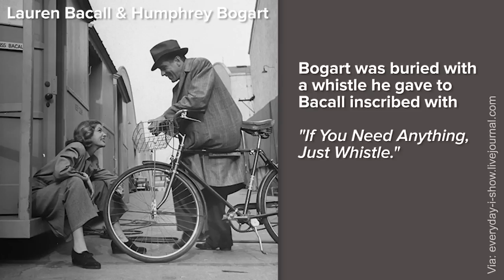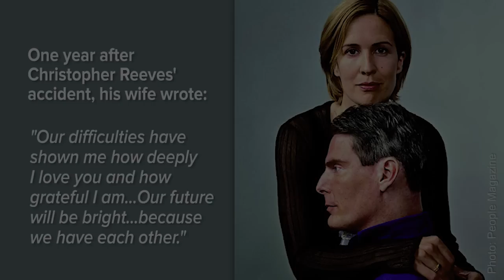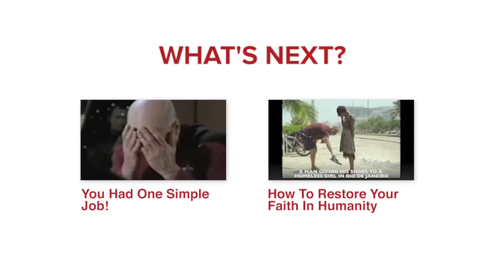The Most Romantic Photographs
What romance looks like... in photographs, in people. What is romance to you?

Wonderful photos that will give you goosebumps. These photos are powerful, sweet, romantic, and beautiful.